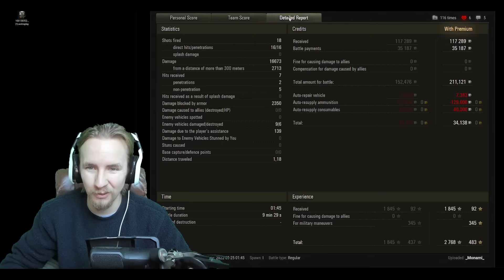16,000 Damage in World of Tanks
Today _Monami_ is going to smash one of the highest damage games of all time dominating with the E 100 Jagdpanzer in World of Tanks!